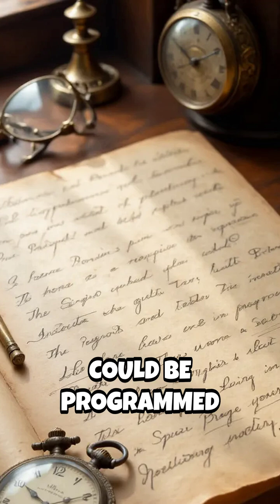The Life and Legacy of Ada Lovelace: The First Computer Programmer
Celebrating Ada Lovelace, the first computer programmer who imagined the future of technology!